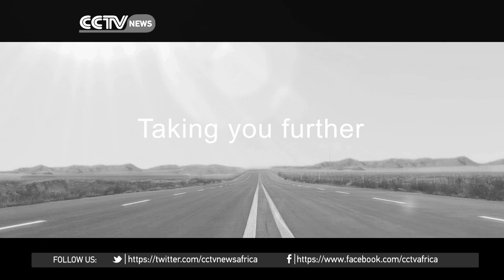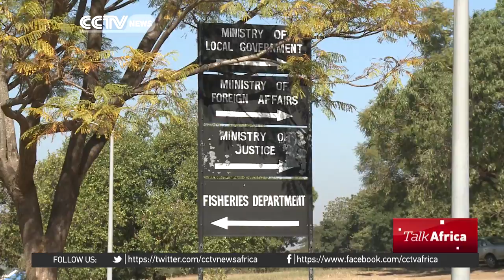TALK AFRICA: President Peter Mutharika's action plan for Malawi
The Malawian President Peter Mutharika is encouraging Africa to rely on its own ideas, something the former professor and lawyer has taken to heart. Mutharika took over the leadership of Malawi in 2014 in the wake of a $32m corruption scandal under the former administration.